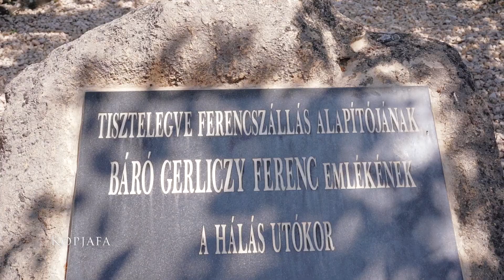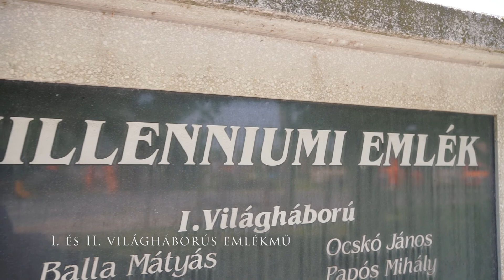Ferencszállás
"Menjünk Kukutyinba zabot hegyezni!"

 A település gyorsan fejlődött, mert az itt letelepedők szorgalmas munkával akarták bizonyítani hozzáértésüket és megszolgálni a beléjük vetett bizalmat. Ez a szorgalom ma is jellemző a Ferencszállásiakra. A kukutyini terület az 1880-as évek idejében zabbal volt bevetve, de az éppen akkor tetőző Maros miatt a földeken nem lehetett dolgozni. A leleményes parasztemberek nem akarták, hogy veszendőbe menjen a termés, ezért csónakokba ültek és úgy vágták le a zab "hegyét", a kalászát. Innen ered a szólás:

"Nagy vót a deszki határ, na! Hozzátartozott Kukutyin is. A mostani Ferencszállást hívtuk Kukutyinnak. Itt a báró dohánytermelői dolgoztak. Kukutyinból lött Ferencszállás község. Azelőtt nem vót ott falu. A dohánytermelőkbül származott a falu népe. Akkó osztán a báró Gerliczi uralkodott itten. Sok cseléggye vót, mind magyarok..." "A ferencszállási majorba kaptak a bárótú házhelyeket. Mindönkinek adott egy lánc fődet. De nagy szögénység vót ottan. Hát oszt vót egy szögény embör. Bemönt Deszkre, kérte a bárót, aszongya: - Lögyön szíves, segíccsön. Olyan szögény vagyok, hogy kúdúni járok. De már a sé használ, nem adnak kenyeret. - Eriggy - aszongya - Kukutyinba zabot högyözni! Hát osztán emönt az intézőhöz, vagy még akkó ispány vót. Emönt az ispányho, ide Ferencszállásra, ide a majorba. Mondta neki: - Ispány Úr, kéröm! A méltóságos úr eküdött ide Kukutyinba zabot högyözni. - Na eriggy! Modjad a csősznek, hogy te is beállsz! Ájjá be te is! Ehhö tudni köll, hogy a zab mán mögnőtt, szóval feje is vót neki, csak víz vót a föggyin, jó térgyig érő. Oszt a fejit késsel, mög kaszával szödték, mög amivel tudták. Errű lött a mondás: "Kukutyinba zabot högyözni." Kukutyinnak mondták a majort, pedig Ferencszállás. Azé hítták Ferencszállásnak, mer a báró Ferenc vót..." – írja egy régi elbeszélés, és ettől pontosabban mi sem tudnánk összefoglalni a kukutyini tudnivalókat.

Kiegészítésként mindössze annyit jegyeznénk meg, hogy egy ténylegesen is Kukutyinként ismert települést Romániában is találhatunk, ahol a Prut melletti Cucuteni községet nevezik így a csángók. Ez a hely azonban nem a zabhegyezésről, mindinkább az 5-7000 éves neolitikumi leleteiről híres.